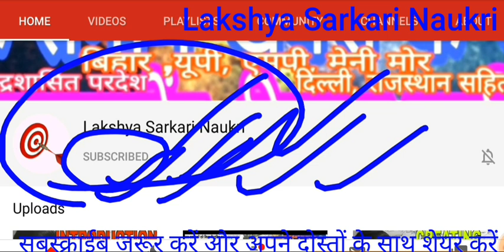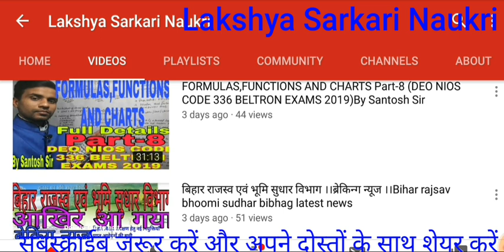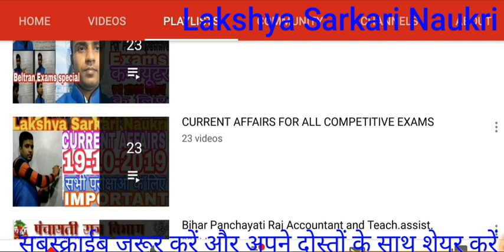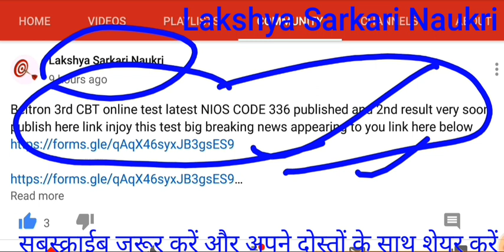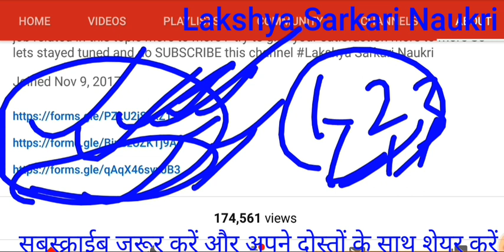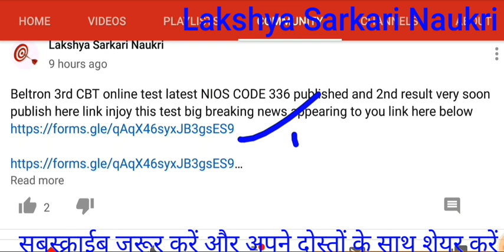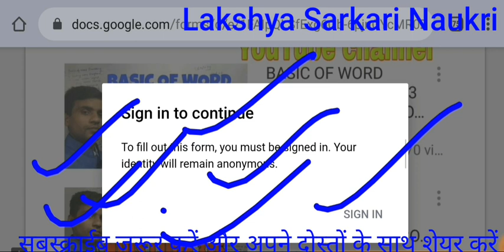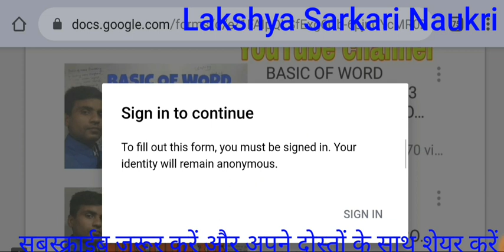BELTRON EXAMS 2019 ALL IN ONE PACKAGE LATEST DEO NIOS CODE 336 BASED WITH CBT TEST BY SANTOSH SIR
BELTRON EXAMS  2019 ALL IN ONE PACKAGE LATEST DEO NIOS CODE 336 BASED WITH CBT TEST BY SANTOSH SIR BELTRON EXAMS  2019 ALL IN ONE PACKAGE LATEST DEO NIOS CODE 336 BASED WITH CBT TEST BY SANTOSH SIR